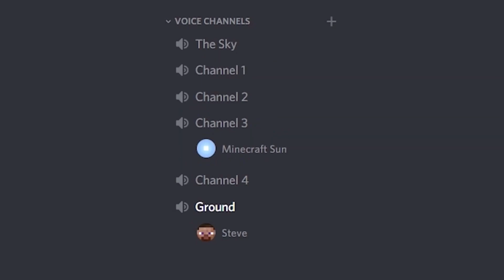Minecraft Memes Compilation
Hi everyone, I hope you guys will like this video!